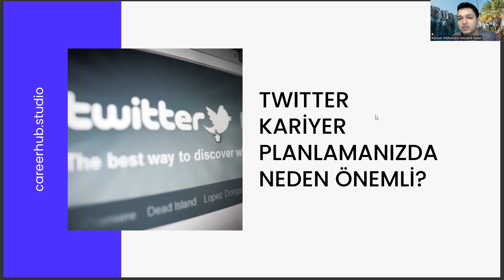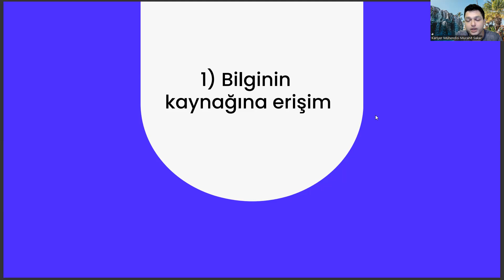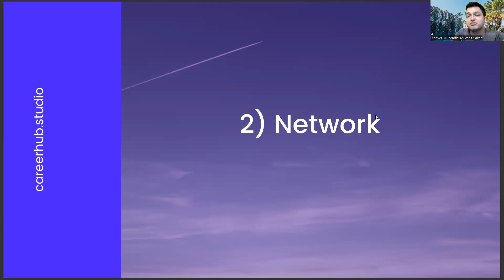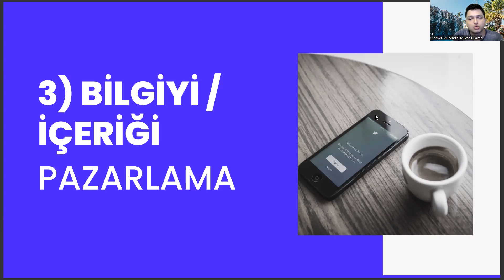Uluslararası İlişkiler Okuyanlar Twitter'ı Kariyer Planlama Açısından Nasıl Kullanmalı?